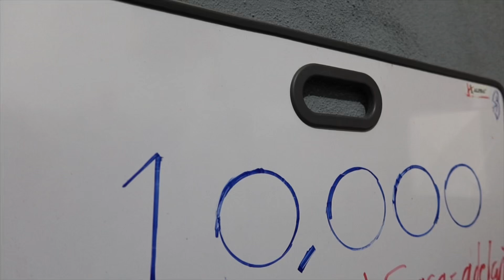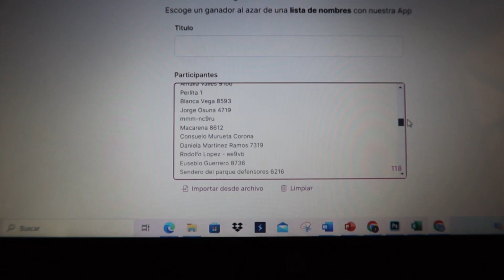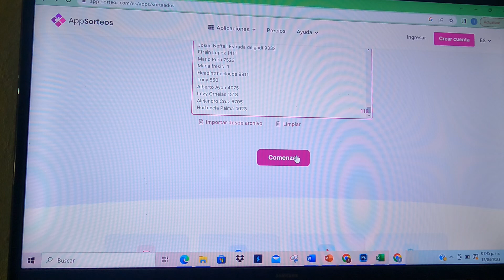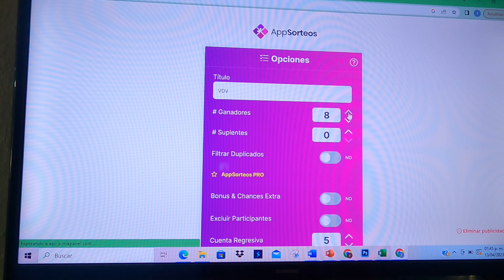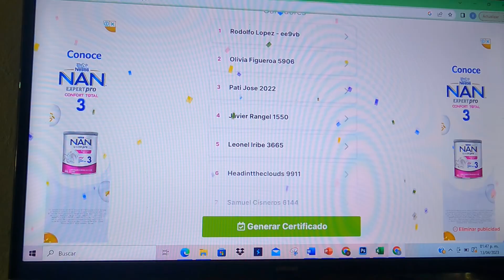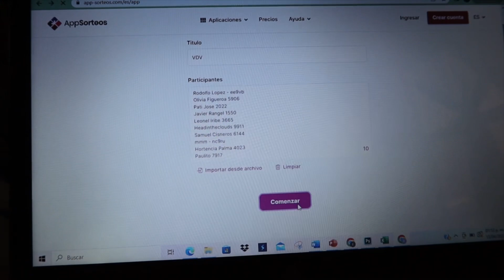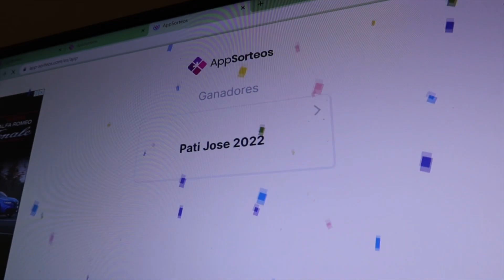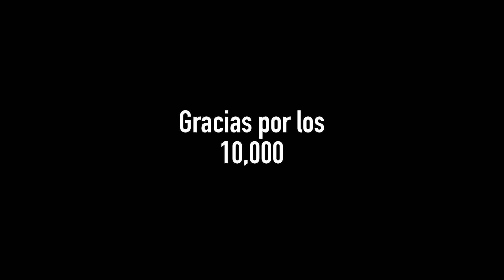Ganadores Del SORTEO de los 10,000 Suscriptores | ¿Tuviste suerte?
❗️Vamos por esos 15,000 suscriptores 😉☘️❗️